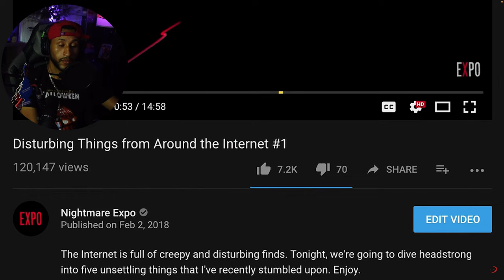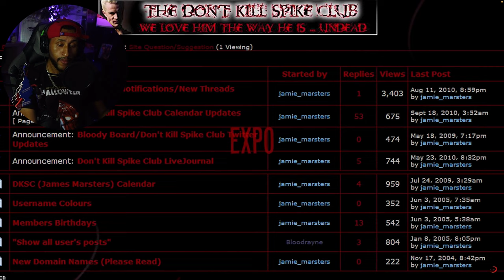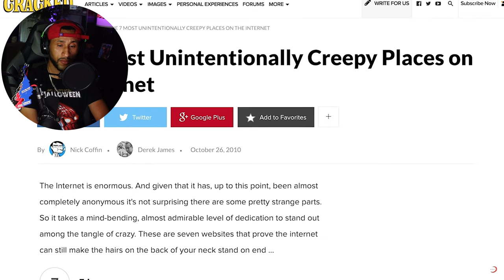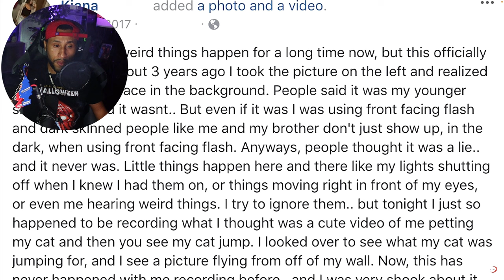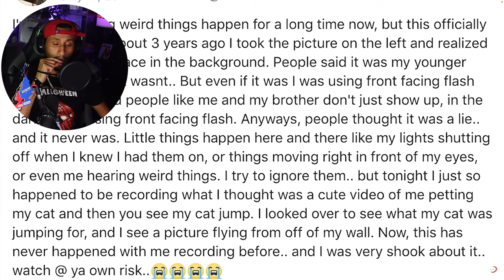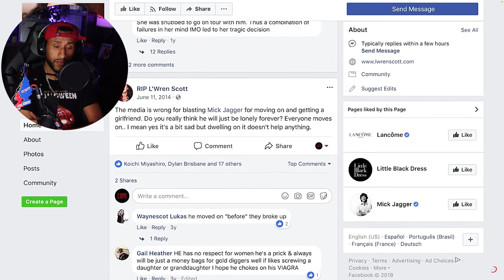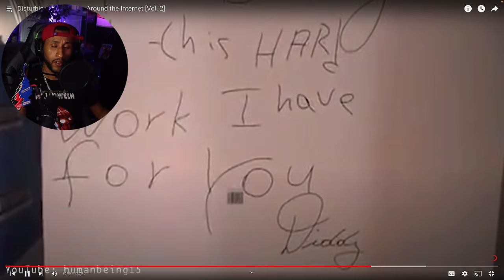Are Aliens REALLY Here? Disturbing Things From Around the Internet Vol.2 [ Nexpo Reaction ]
Unveiling the Disturbing Realities of the Internet | Exploring the Dark Side

In this eye-opening series, we fearlessly navigate through the disturbing corners of the internet, shedding light on the shocking, bizarre, and often unsettling phenomena that many choose to ignore. From eerie online communities to spine-tingling conspiracy theories, we leave no stone unturned as we unravel the enigma that is the dark side of the web.

🔍 Join us on a thought-provoking journey that will challenge your perceptions and expose you to the unconventional, sometimes shocking content that resides in the digital shadows. As we venture deeper, we'll discuss the psychological underpinnings of internet culture and explore the fine line between curiosity and caution.

Buckle up for an exploration of:

🌐 Creepy Online Subcultures: Unearth the world of internet subcultures that might leave you both fascinated and disturbed.

🔒 Disturbing Social Media Trends: Investigate the alarming trends and challenges that have taken the online world by storm, raising questions about the darker side of viral fame.

👁️ Dark Web Discoveries: Explore the hidden recesses of the dark web and discover the unsettling transactions and interactions that occur beyond the reach of traditional search engines.

🧠 Mind-Bending Conspiracies: Dive into the labyrinth of internet conspiracy theories that challenge conventional wisdom and can leave you questioning reality itself.

Prepare to have your curiosity piqued, your perceptions challenged, and your boundaries pushed as we embark on this journey together. Remember, the internet is a vast and diverse landscape, and our goal is not to glorify or sensationalize, but to shed light on the complexities that exist within it.

Let's embark on this thought-provoking adventure, one click at a time.